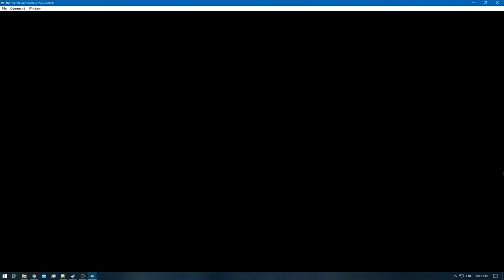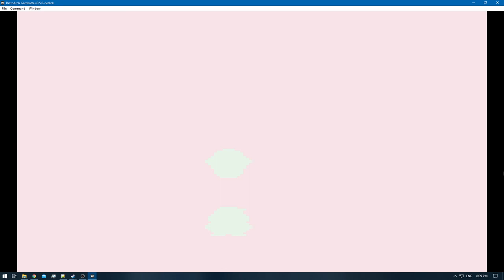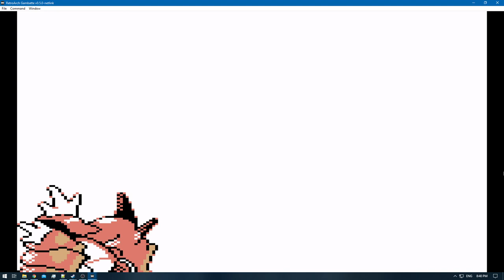[1/3] Pokemon Gold [RA] - Episode 56.7 - Training [NC]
Pokedex Total: 88/251 [Gen 1 & 2]
Pokemons Caught: 0
Pokemons Evolved: 3
Trainers Defeated: 5
Times Wiped Out: 0
Difficulty: Default
Bonus Feature: Retro Achievements [RA]

0:00 - [YouTube Time Stamp Feature]
1:06 - [The Adventure Continues]
2:24 - [Pokemon Battle: Meiki VS Gold Starts]
7:29 - [Pokemon Battle: Meiki VS Gold Ends]
8:35 - [Pokemon E4 Battle: Meiki VS Will Starts]
13:06 - [Pokemon E4 Battle: Meiki VS Will Ends]
14:09 - [Pokemon E4 Battle: Meiki VS Koga Starts]
17:35 - [Pokemon E4 Battle: Meiki VS Koga Ends]
18:22 - [Pokemon E4 Battle: Meiki VS Bruno Starts]
21:37 - [Pokemon E4 Battle: Meiki VS Bruno Ends]
21:51 - [Hypno] [86/251]
22:51 - [Pokemon E4 Battle: Meiki VS Karen Starts]
25:46 - [Pokemon E4 Battle: Meiki VS Karen Ends]
27:00 - [Nidorina] [87/251]
28:19 - [Pokemon E4 Champion Battle: Meiki VS Lance Starts]
34:57 - [Pokemon E4 Champion Battle: Meiki VS Lance Ends]
38:12 - [Nidoqueen] [88/251]
39:32 - [End of the Episode]